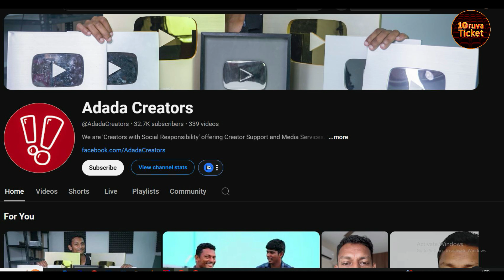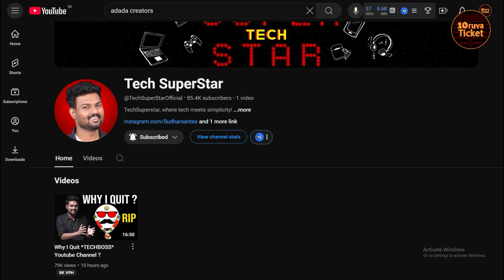Sudharsan Quits TechBoss | 15cr for TechBoss | latest News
tech super star channel,
tech super star official,
tech super star tamil,
tech superstar,
superstar tech house,